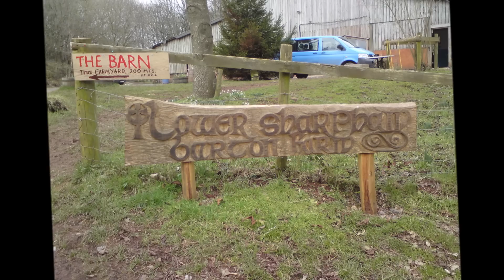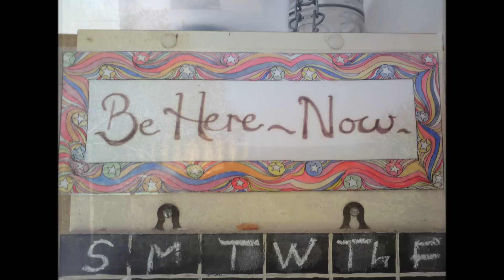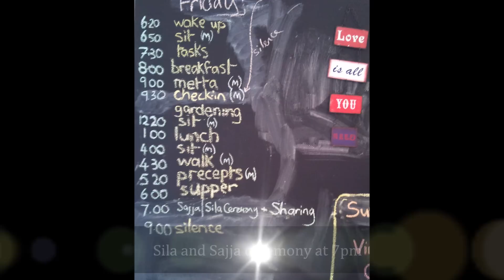Hungry Ghost Mindful Recovery Retreat at the Barn Retreat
Mindful Recovery Retreat at the Barn Buddhist Rural Retreat:

This inaugural 'Sajja & Sila Retreat' was a very special week that I shall never forget.

May your Sajja always be strong,
May your Sajja never be broken,
May your Sajja protect you from danger,
May your Sajja bring you all the gifts you deserve.

With much Loving-kindness - Metta - Vince Cullen

For clarity and in summary,

Fifth Precept Organisation (Sangha) : is a Buddhist oriented approach to total-abstinence including peer led 'Sit-and-Share' recovery meetings

Hungry Ghost Recovery Retreats : are an opportunity to explore some of the principles and practices of the Fifth Precept Organisation (Sangha) approach to recovery, harm reduction and relapse prevention within a retreat setting